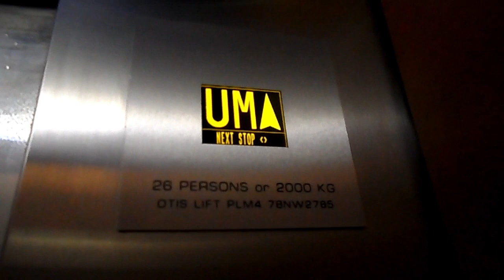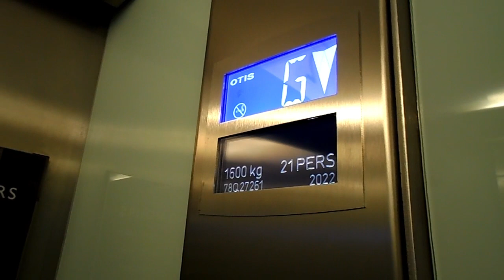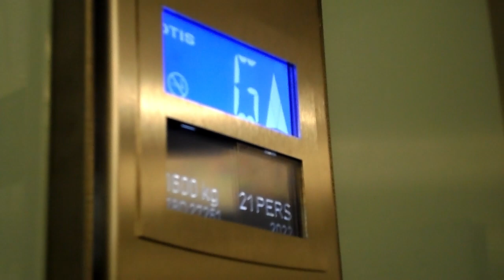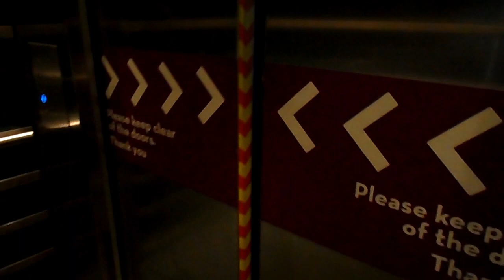Some Random Lifts at Bluewater Shopping Centre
Some random lifts at Bluewater, just checking something out with this camera and seeing what it looks like when uploaded to Youtube.

Lifts:
Automatic Otis 2000VF by Waterstones
KONE Ecodisc to Waitrose in John Lewis (with Pseudofloor)
Otis modded KONE TMS in John Lewis
Otis 2000VF in the John Lewis Car Park (Right)